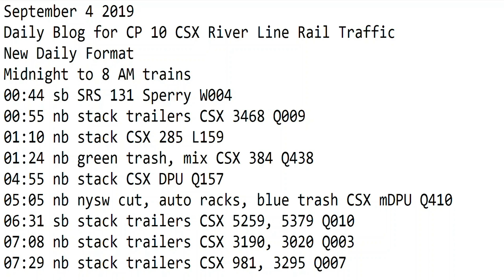September 4 2019 Trains Midnight to 8 am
00:44 sb SRS 131 Sperry W004
00:55 nb stack trailers CSX 3468 Q009
01:10 nb stack CSX 285 L159
01:24 nb green trash, mix CSX 384 Q438
04:55 nb stack CSX DPU Q157
05:05 nb nysw cut, auto racks, blue trash CSX mDPU Q410
06:31 sb stack trailers CSX 5259, 5379 Q010
07:08 nb stack trailers CSX 3190, 3020 Q003
07:29 nb stack trailers CSX 981, 3295 Q007